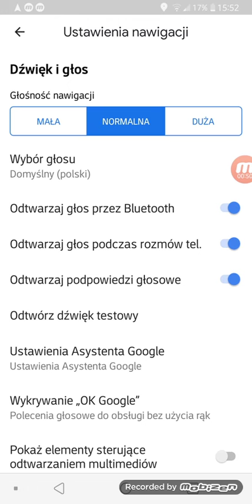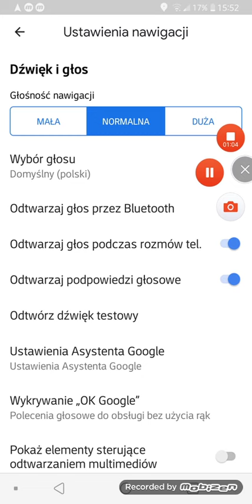Jak brzmi nowy głos w GOOGLE MAPS (koszmar)